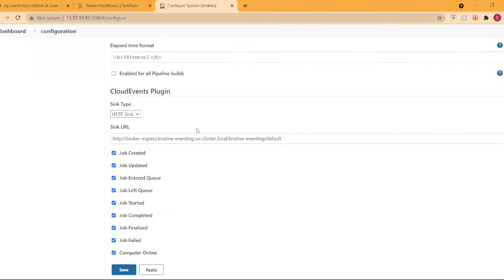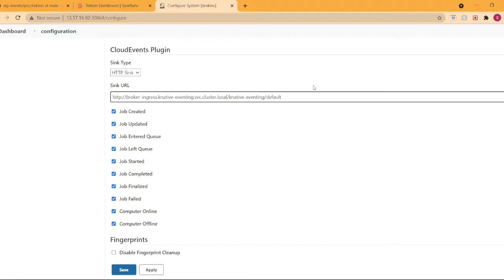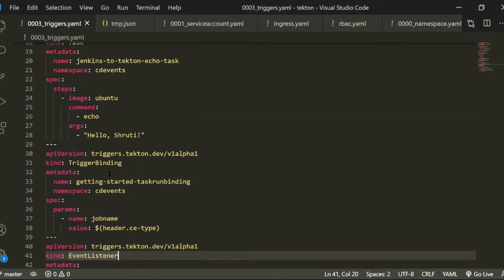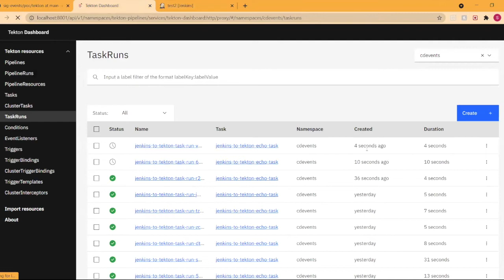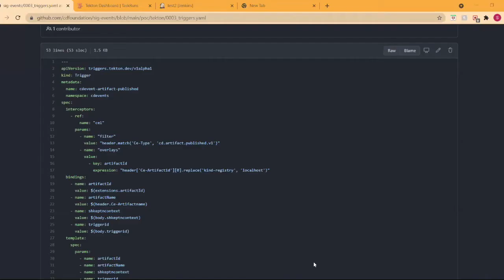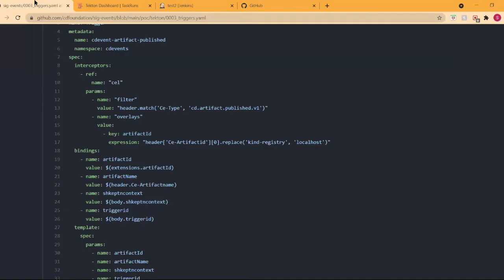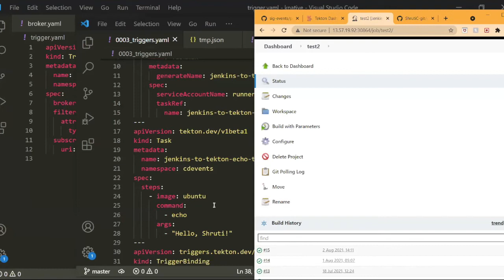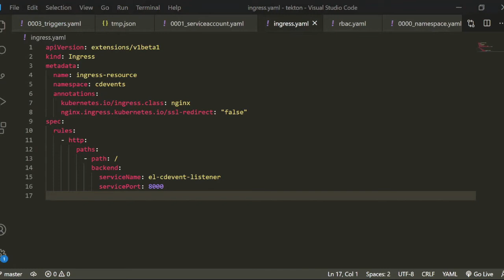☀️ GSoC CloudEvents plugin mentor meeting 2021.8.02